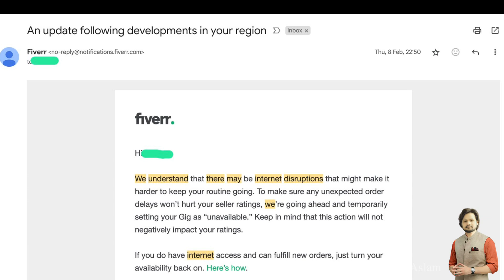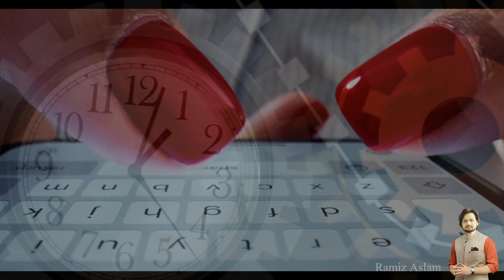How to Start Freelance for Beginners | Mastering: Your Step-by-step Roadmap| firewalls issues